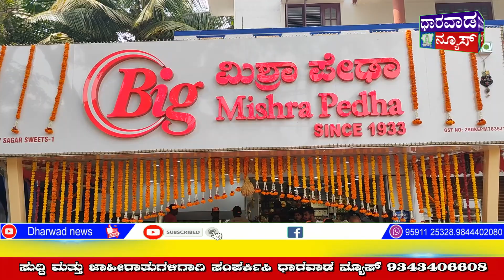ಶಿವಲೀಲಾ ವಿನಯ್ ಕುಲಕರ್ಣಿ ಅವರಿಂದ ಶಿವಸಾಗರ ಸ್ವೀಟ್ಸ್ 1ರವರ ಬಿಗ್ ಮಿಶ್ರಾ ಪೇಢಾ ಶಾಖೆಯ ಉದ್ಘಾಟನೆ.